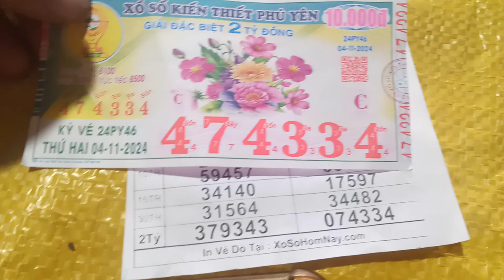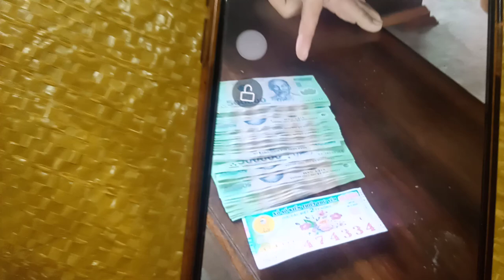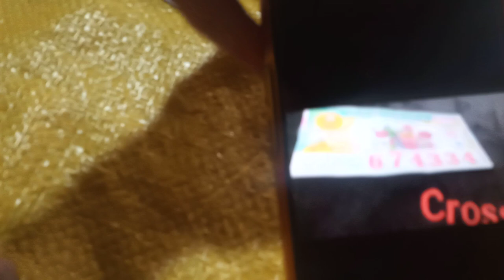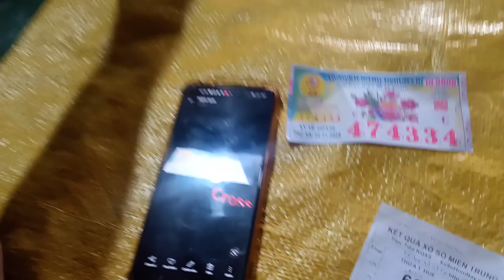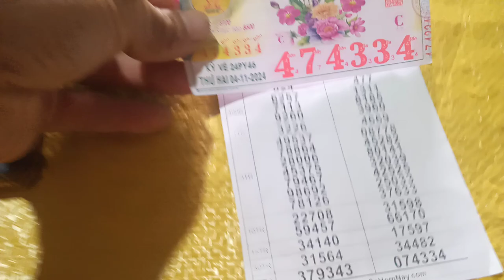Vé số trúng thưởng giải đặc biệt. Phụ 4/11/2024